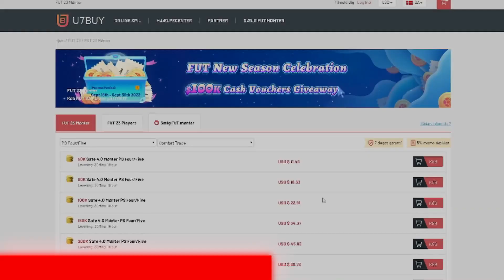JEG PACKEDE 2 WORLD CUP HEROS I EN PAKKE!! *1+ MIL PROFIT*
▶️ Spar 5% når du køber FUT coins med koden “mat5” ved